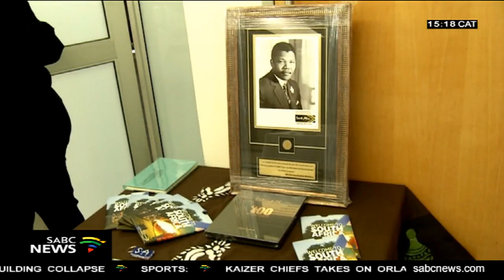South Africa and Lesotho aim to boost local tourism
South Africa and Lesotho aim to boost local tourism despite it being down globally. This emerged at a Tourism Network Function being held at the South African High Commission in Lesotho. Both countries believe that combining efforts and synergies can make a huge difference.